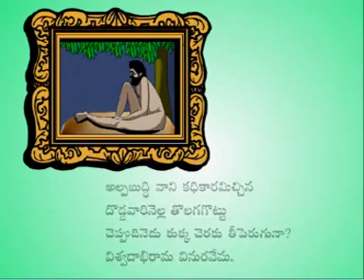allpa buddi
vemanasatakalu telugu